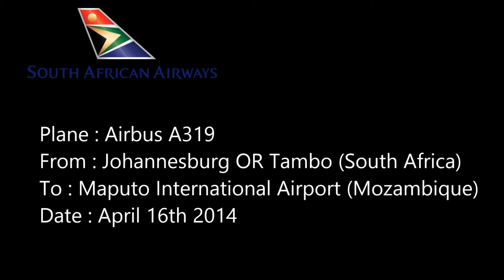South African Airways Airbus A319 Takeoff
Takeoff from Johannesburg OR Tambo International Airport
(April 16th).  South Africa Airways Airbus A319-100
This video was taken by my friend Helena and is the proprety of
Please don't use the video without permission.